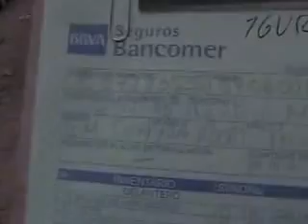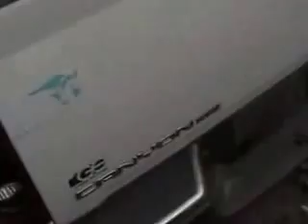SUBASTASMA CANYON 2008